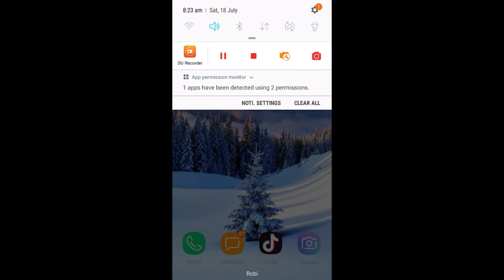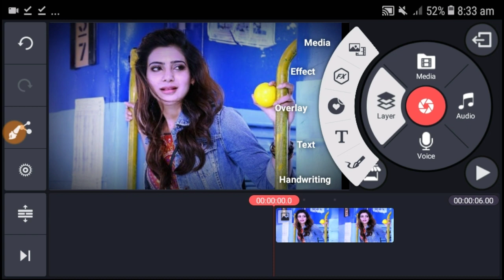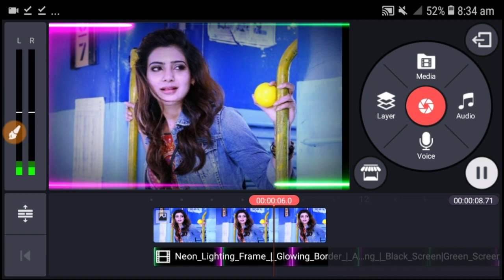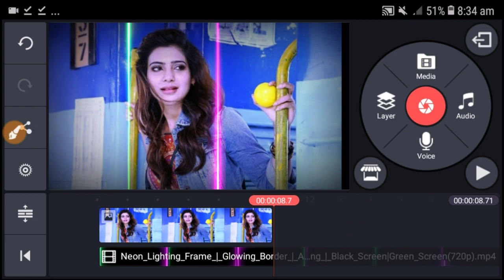Make profesonal neon lighting status or tiktok video | Tutorial for android | Shahria Official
Assala mualaikum -viewrs🙂💙

Hellow,gyes i am Shahria & Wellcome back to my another video🙂🚫

In this video i will show you how to make profesonal neon lighting whatsapp status or tiktoo video.If you watch this full video tgan you can make your own pfofesonal neon lighting video😊

So,watch this video first to last without any skiped😊🚫

My social:⤵